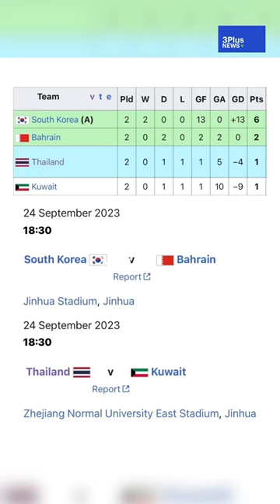"หลังเกมกับบิ๊กจ๊ะ" ร่วมส่งแรงใจเชียร์ช้างศึกชุดU-23ในศึกเอเชียนเกมส์ ซึ่งนัดสุดท้ายจะพบกับคูเวต